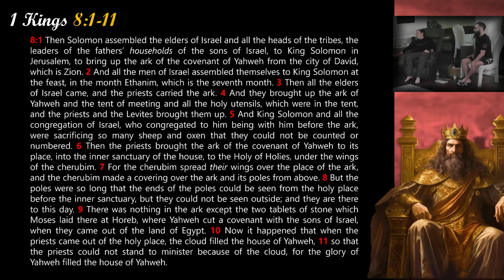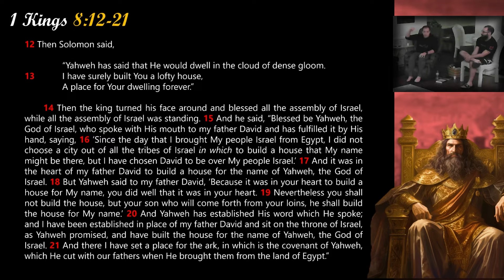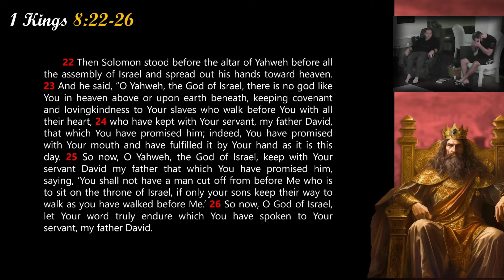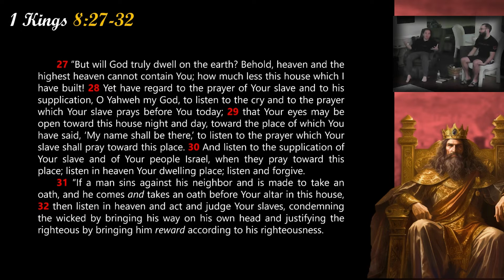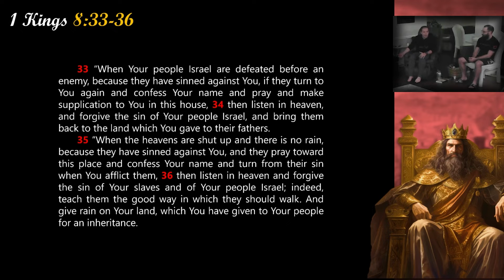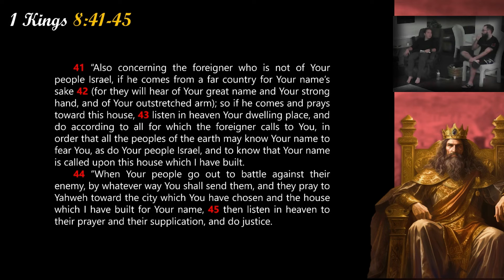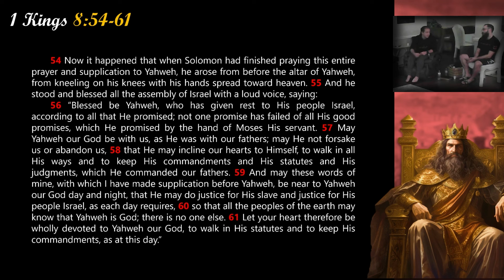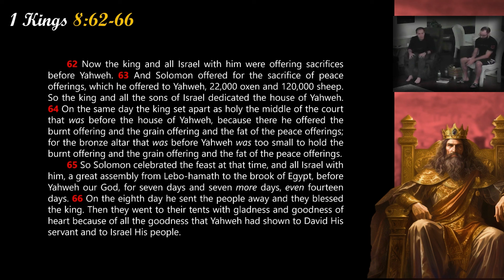Solomon's Prayer for the Temple (1 Kings 8:22-66) - The Well #56